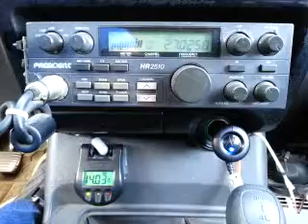05-10-2015 ModSqd SwBladeMS BadBoyCA